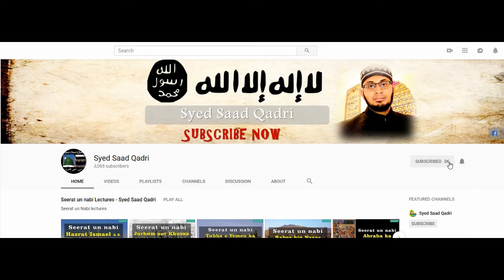Seerat e Imam Hussain RA Lecture 12 || Zuhad o Ibadat